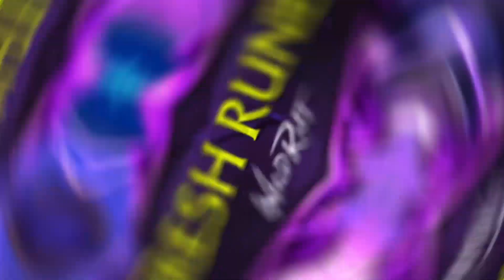LoL WILD RIFT - NEW SKINS & RANKED UPDATE! | League of Legends Wild Rift News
I making news about League of Legends Wild Rift in which I personally react new info about games. I love to interact with our viewers that way! I'm showing my opinion and vision with professional editing, news and interactive and original narration with commentary in my videos!

I obtain clips from viewers and compile clips to fit under the guise of a compelling narrative via the use of interesting and exciting video concepts and themes for each individual video.

All of my videos contain significant original commentary in order to help make the videos more engaging and comply with the YPP Policies, which state that content must "provide significant original commentary" and "can include, but is not limited to, high-quality editing, adding commentary, or narrative."